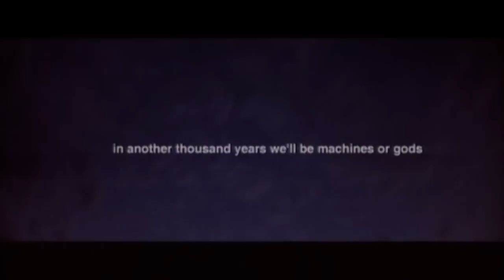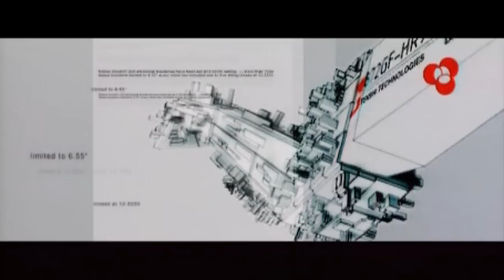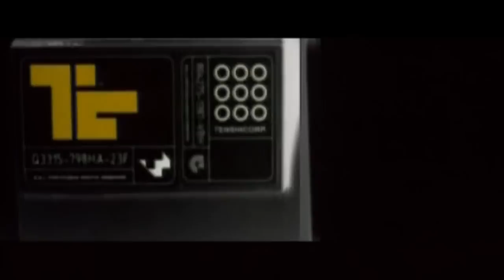Gouryella (Ferry Corsten & DJ Tiesto) - Tenshi (16:9) HQ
Gouryella (Ferry Corsten & DJ Tiesto) - Tenshi (2000)